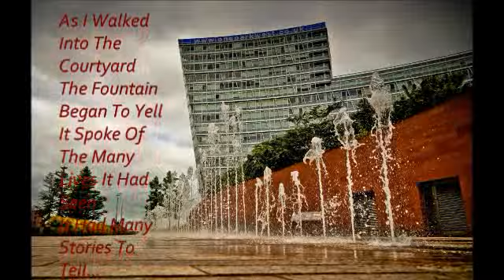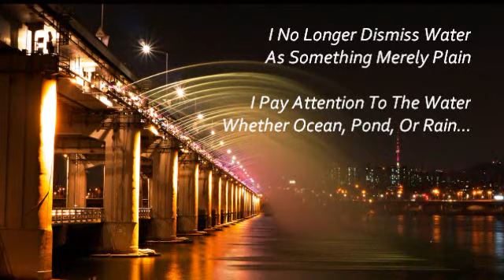The Day The Fountain Spoke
Video Poetry by Jair, The Literary Masturbator